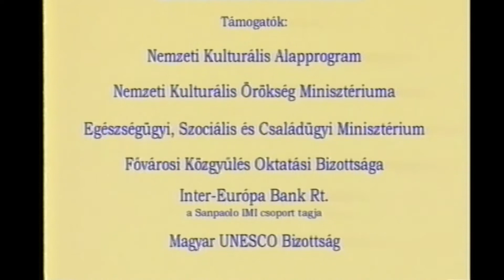Psalmus Humanus Napok konferencia. MÁSODIK NAP: Befejezés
PSALMUS HUMANUS NAPOK
„Integrált művészeti nevelés az iskolában és a családban”
címmel Budapesten országos szakmai konferenciát tartott a PSALMUS HUMANUS Művészetpedagógiai Egyesület.

A konferencia helyszínei voltak:
2004. március 6-án
Nádor Terem
1146 Budapest, Ajtósi Dürer sor 39.
és
2004. március 7-én
Régi Zeneakadémia
1064 Budapest, Vörösmarty u. 35.

A konferencia védnökei:
Falvai Sándor
a Liszt Ferenc Zeneművészeti Egyetem rektora

Szőnyi Erzsébet
zeneszerző, ny. tanszékvezető egyetemi tanár,
a Magyar Kodály Társaság társelnöke

és
a Vakok Óvodája, Általános Iskolája és Diákotthona

A szakmai anyagot ajánljuk:
• főiskolai és egyetemi hallgatóknak szakdolgozatuk témaválasztásához,
• oktatási intézmények nevelési értekezleteihez,
• tanári továbbképzések előadásainak kiegészítéséhez,
• a pedagógus szakirodalom bővítéséhez,
• a Pedagógiai Szolgáltató Központok részére, ill.
• minden művészetek iránt érdeklődő és gyermeket nevelő felnőtt számára.

NYILATKOZAT
A Psalmus Humanus  Művészetpedagógia Egyesület PSALMUS HUMANUS „A ZENE MINDENKIÉ!” Kodály Zoltán (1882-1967) címmel, az UNESCO támogatásával videó filmet készített.
a PSALMUS HUMANUS „DIE MUSIC GEHÖRT ALLEN!” Zoltán Kodály (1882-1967 német nyelvű -,
és a  PSALMUS  HUMANUS  „LA MUSIQUE  APPARTIENT À TOUT LE MONDE” francia nyelvű videó film is, az UNESCO és a Nemzeti Kulturális Alap támogatásával.

A videó felvétel valamennyi közreműködője írásban nyilatkozott  és  hozzájárult,  hogy neve alatt a szakterületéről film készüljön, majd az bemutatásra kerüljön. Továbbá valamennyi szereplő belegyezését adta ahhoz, hogy a film forgalmazási joga kizárólag a Psalmus Humanus Művészetpedagógiai Egyesületet illesse.